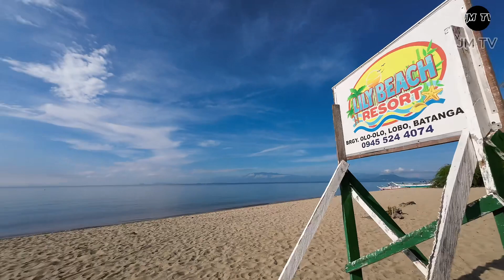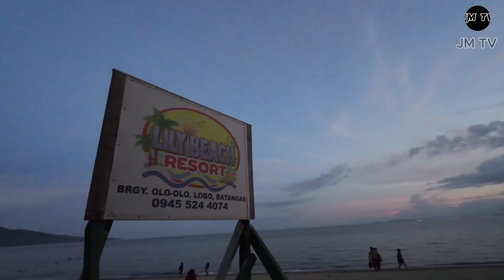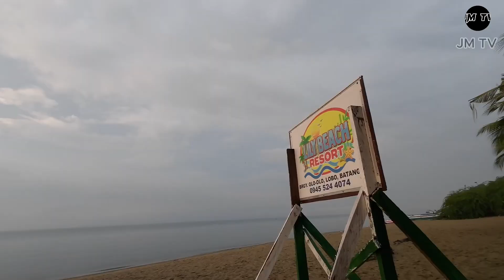📍Lily Beach || Lobo Batangas